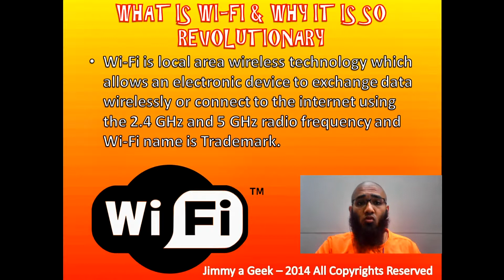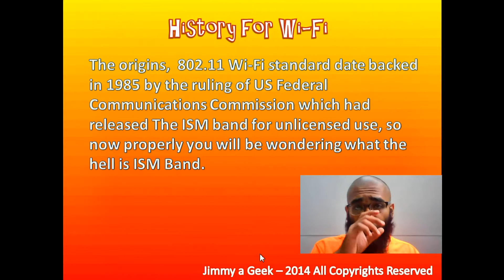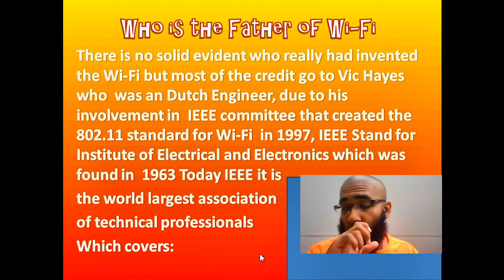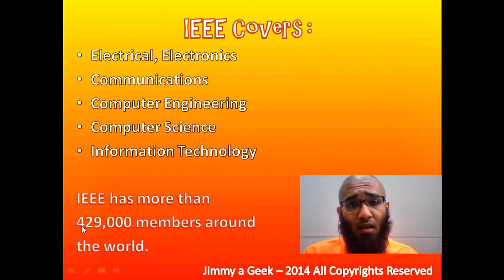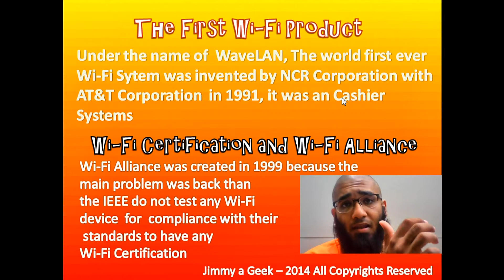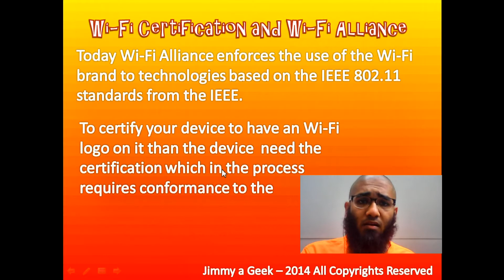Introduction To Wi-Fi & What is WiFi - "Class 101"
WHAT IS WI-FI & WHY IT IS SO REVOLUTIONARY

Why Wi-Fi is So Famous
Nearly all electronic device have Wi-Fi built in it which range from Laptops, smartphones, tablets, cameras, toasters and even some refrigerators, yes that is not a joke indeed, Wi-Fi refrigerator  are called Smart refrigerator but why you need a Wi-Fi on a refrigerator because it display weather on your refrigerator display plus you can check all your Facebook feed and browse the web for cooking recipes or even you can leave notes all from the refrigerator display which in on its door.

This Video is Recorded with:
►Camera: Acer Aspire One 756